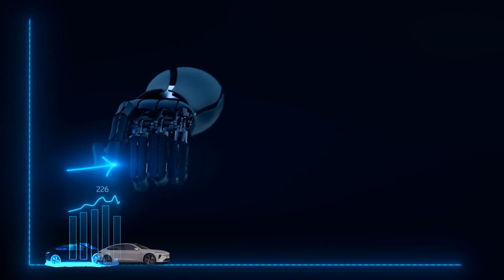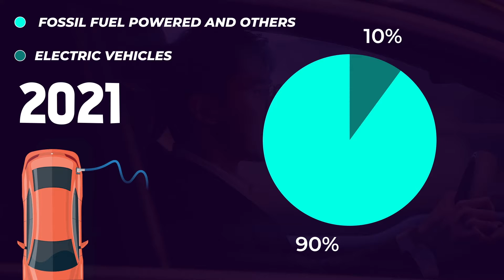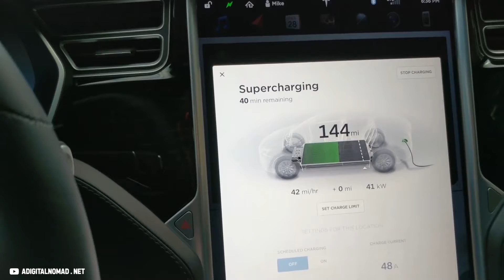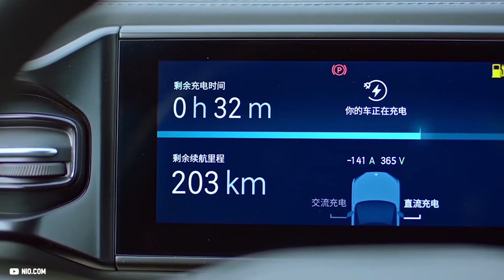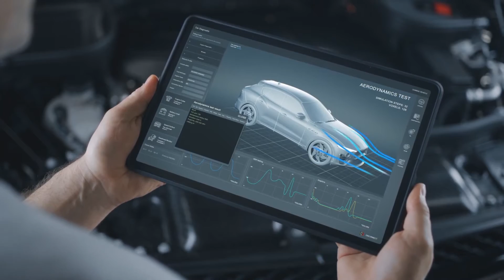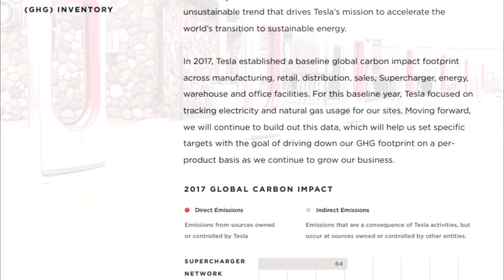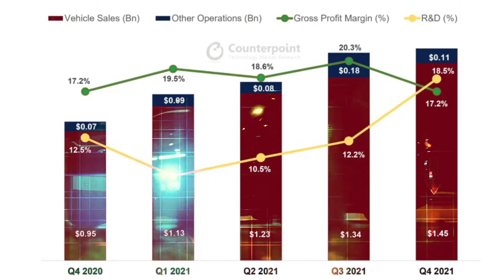Tesla VS NIO - How NIO wants to beat Tesla in 2023!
Tesla CEO Elon Musk gets some serious competition from china. NIO is on the forefront of chinas electric car industry. with NIO battery swap it is possible to get a fully charged battery within 3 min. This is a major threat for all electric cars on the market.
And with NIO bringing different models such as NIO et7, NIO et5 or SUV models like NIO es8 the company is in big competition with tesla and want to beat its models. So we made tesla vs NIO battle with:
-et7 nio vs tesla
-nio et5 vs tesla model 3
-nio es8 vs tesla model x

watch our Nio vs tesla competition to get a overview and check out our nio stock analysis at the end of the Video

0:00 Intro
01:13 nio es8 vs tesla model x
03:17 NIO battery swap
05:28 NIO Power Mobile Service
06:42 criticism
09:08 NIO stock analysis